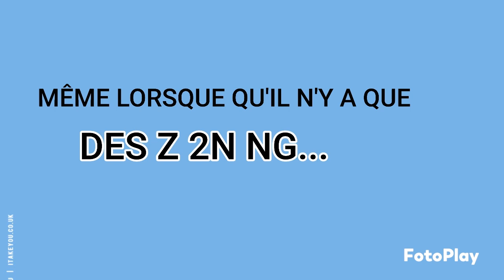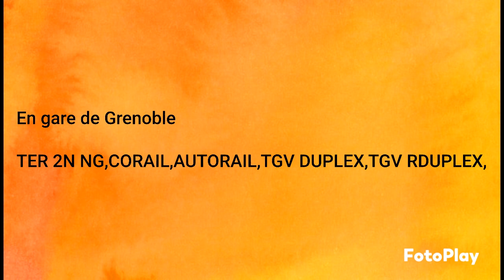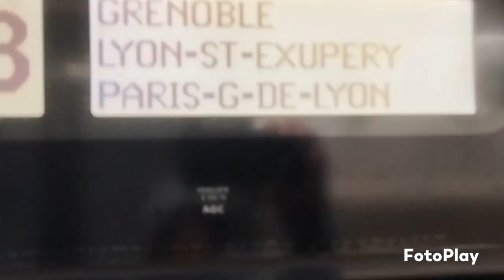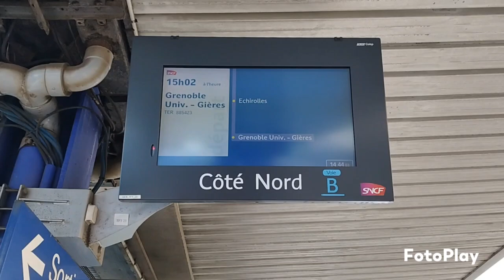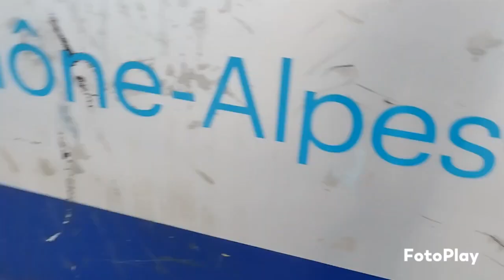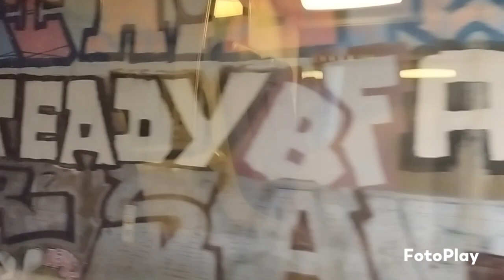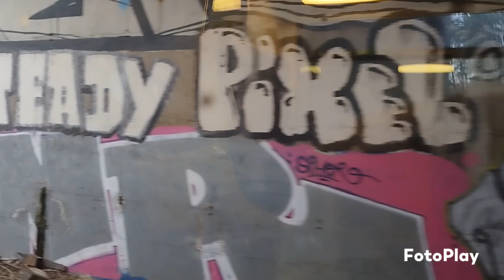GPF n°199 : Trains en gare de Grenoble TER 2N NG,CORAIL,TGV DUPLEX,TGV RÉSEAU DUPLEX Saison 3